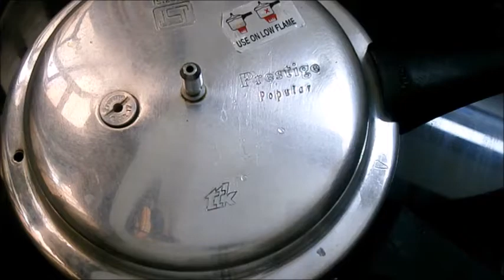Rajma in Pressure cooker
Indian kidney beans curry cooked with onions, tomatoes and a special blend of spices.

INGREDIENTS:
1.25 cups rajma, soaked in enough water overnight or use 3 cups canned kidney beans
4.5 cups + ½ cup water, ½ cup to be added later on
2 tablespoons oil
2 bay leaves
2-3 green cardamom pods
3 black cardamom
1-2 cinnamon stick
2 onion, finely chopped
1.5 tablespoons ginger-garlic paste
4 tomatoes, made into a puree
½ teaspoon cumin powder
½ teaspoon coriander powder
¼ teaspoon red chilli powder, or to taste
2 teaspoons rajma masala powder